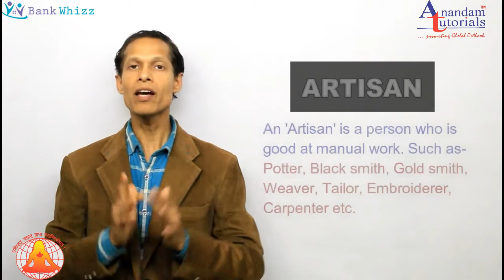Difference between Artist, Artiste and Artisan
Objective English for Banking Exam